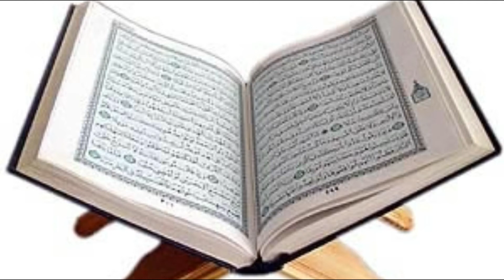091-Surah Al-Shams {With Urdu Translation}